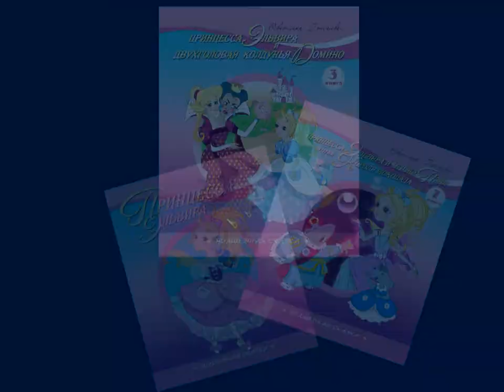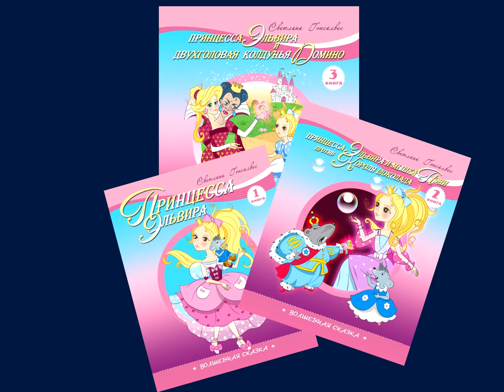Сказка про принцессу Эльвиру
Светлана Гонсалвес